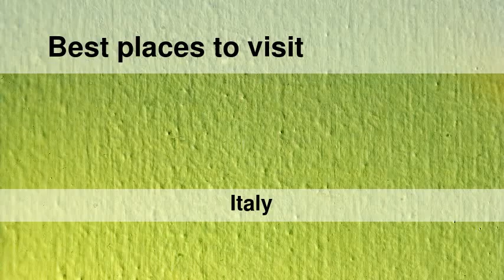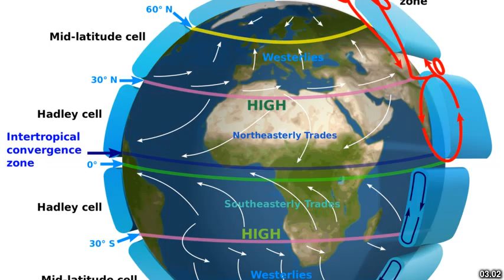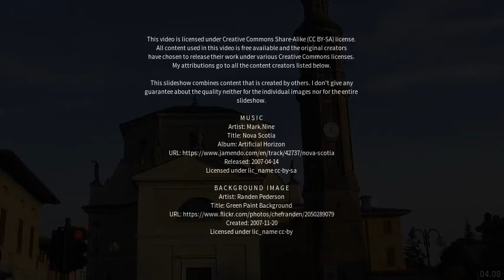Best places to visit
Best places to visit - Spirano (Italy) Best places to visit - Slideshows from all over the world - City trips, nature pictures, etc.